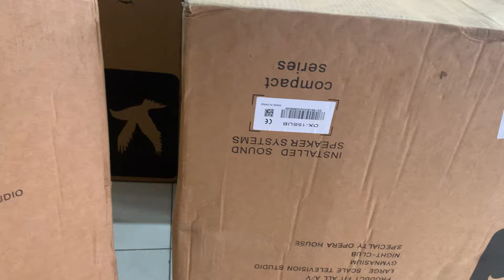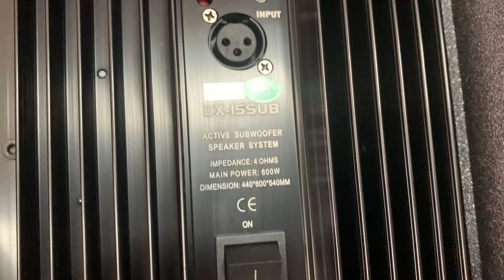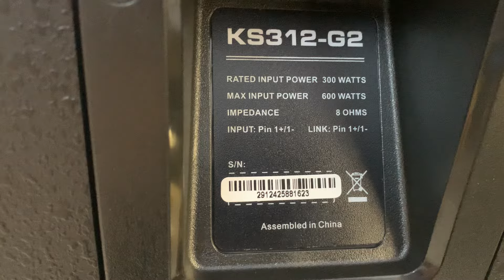SIÊU SÚP MOTYVITY,DBACOUSTIC,JD . ĐÃ CẬP BẾN GIÁ CỰC TỐT HÀNG CHẤT LƯỢNG;0963179989